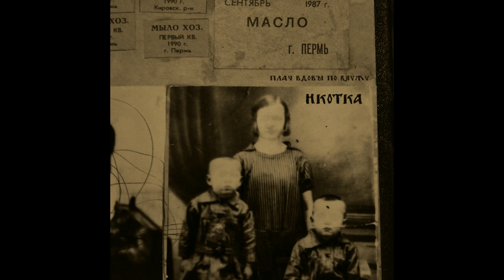Икотка - Плач вдовы по мужу (EP : 2020)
Atmospheric Black Metal From Russia.

Tracklisting:

1. Я с тобою не расстануся    00:00
2. Злодейка-душегубица    05:08
3. Владыкой света послана   11:21
4. Схорони меня    13:44
5. Ты прощайся    20:56